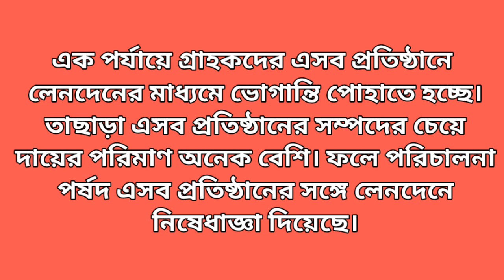Evaly | Alesha Mart | Eorange | Brac Bank | ইভ্যালী থেকে কেনাকাটায় ব্র্যাক ব্যাংকের নিষেধাজ্ঞা